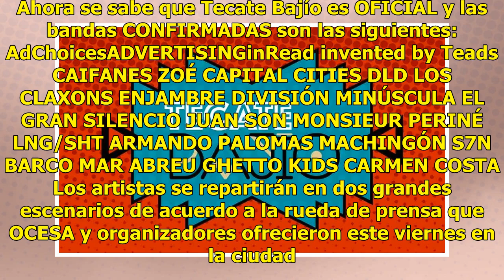Nace Tecate Bajío en León: Caifanes y otras grandes bandas ¡CONFIRMADAS!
Tecate Bajío es el nuevo festival musical que se realizará en León el próximo sábado 15 de diciembre, en el Autódromo de León. Caifanes ya había dado pistas en su página oficial de Facebook, cuando hace unos meses crearon un evento programado para el 15 de diciembre en la ciudad, aunque ahí decía Pa...